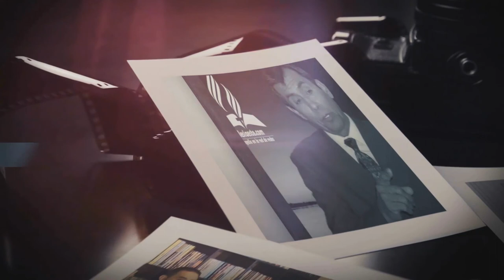002 Conceptos básicos del Pacto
Ahora, pues, si diereis oído a mi voz, y guardareis mi pacto, vosotros seréis mi especial tesoro sobre todos los pueblos; porque mía es toda la tierra”